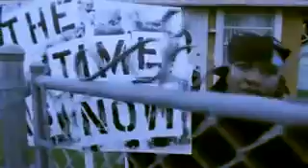Mavado FT ACE HOOD - EMERGENCY (OFFICIAL HD VIDEO) Reggae